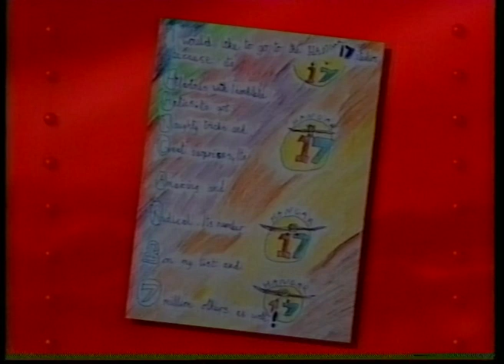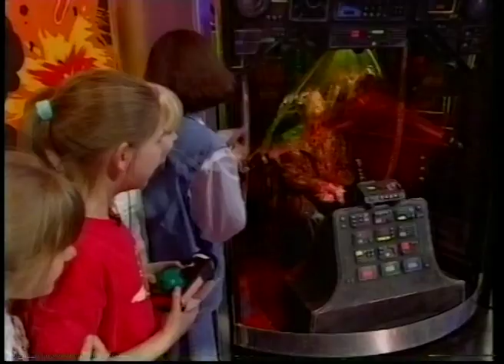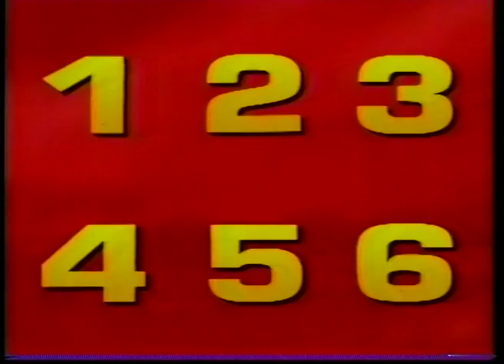Hangar 17 Series 3 1994 Capella and Paul Daniels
Hangar 17 was a BBC Childrens Programme shot in Elstree Studio D in 1994 Hosted by Mickey Hutton with Guest Stars Capella and Paul Daniels. I was the Camera Supervisor and Technocrane Operator on this series.